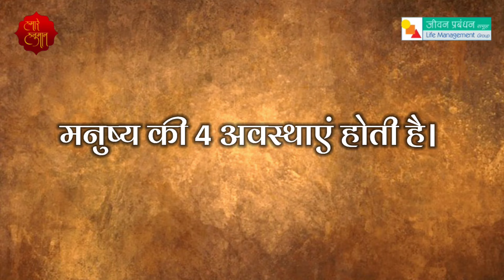अपने बच्चो को काम वासना से बचाओ.. | पं. विजयशंकर मेहता | हमारे हनुमान परिवार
ज़्यादातर लोगो के दिमाग में बस SUCCCESS और SEX चलता है… अपने बच्चो को काम वासना से बचाओ.

Pandit Vijayshankar Mehta is a renowned spiritual speaker, author, and motivational speaker from India. He is well-known for his discourses on Bhagavad Gita, Ramayana, and other spiritual texts, often integrating these teachings into modern-day life. His talks focus on promoting mental peace, positive thinking, and holistic well-being. He has a significant following and has written several books on spirituality and personal development.